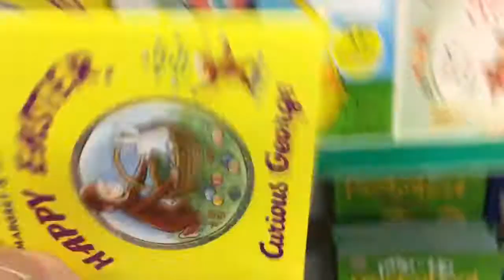Toys R Us